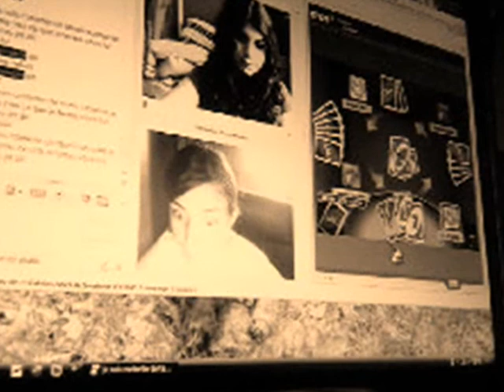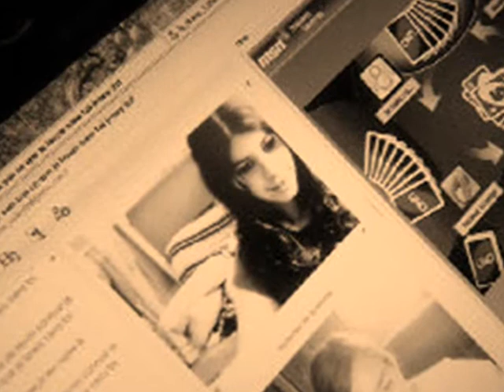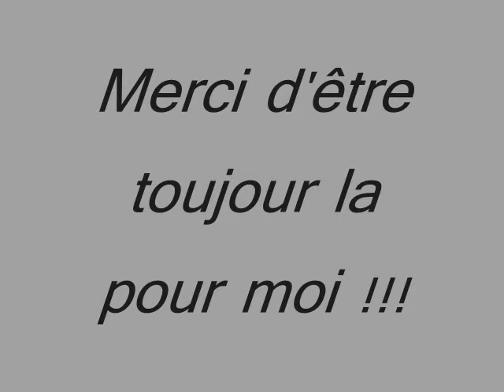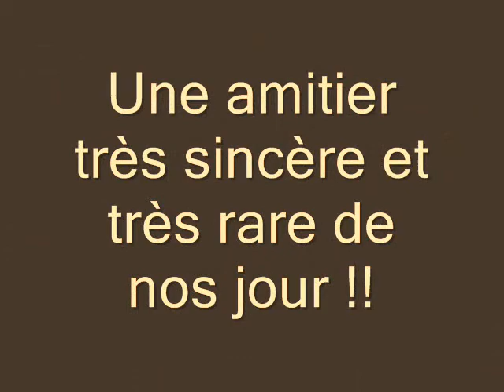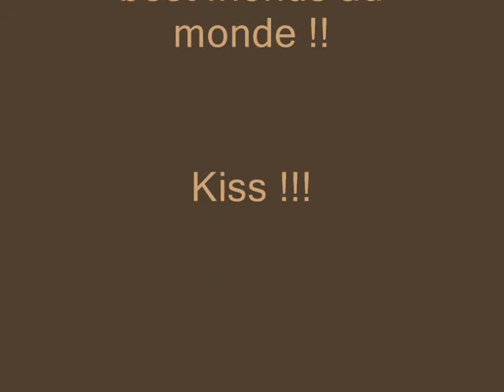corinne et jennifer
amie pour l'éternité
chanson: céline dion